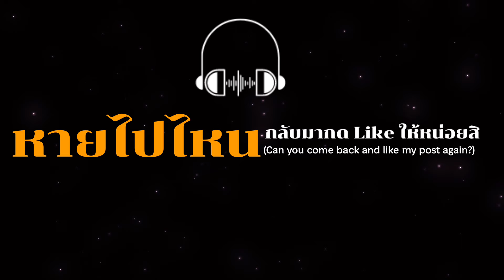Music l หายไปไหน กลับมากด Like ให้หน่อยสิ Can you come back and like my post again?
หายไปไหน กลับมากด Like ให้หน่อยสิ
Can you come back and like my post again?
Lyrics & Melody : Krit Phattanasing

**[ท่อน Hook]**
ทุกครั้งที่ฉันไปไหน ฉันโพสต์ลงโซเชียลทุกที
กินอะไรอยู่ไหนต้องแชร์ ให้เธอได้เห็นกันทุกนาที
แล้วเธอคนแปลกหน้าก็มากด Like คอมเมนต์
จากแค่เพียงสั้น ๆ กลายเป็นเราทักแชทคุยกันทุกวัน

**[ท่อน 1 - แร็ป]**
แรก ๆ ก็แปลกดี ไม่คิดว่าเธอจะมากด Like ให้
โพสต์อะไรทำไมเธอมาไว เกินไป
แค่กาแฟสักแก้ว อาหารเช้าแค่ถ่าย
เธอก็มาอยู่ตรงนี้ทุกทีทุกบ่าย
คอมเมนต์ดี ๆ ส่งใจให้กัน
จากแปลกหน้า ก็เริ่มสนิทกันทุกวัน
เราคุยกันในแชทจนสายตาสบ
หัวใจเต้นไป เธอรู้ไหมมันทำให้รักเริ่มอยากคบ

**[ท่อน Pre-Hook]**
แต่แล้วเธอก็หายไปไม่ออนไลน์
ทุกโพสต์ฉันเหงา ไม่มีกด Like
(กลับมากด like กันเหมือนเดิมได้ไหม)
ความรู้สึกดี ๆ ที่เคยมีกลับเงียบไป

**[ท่อน 2 - แร็ป]**
เดือนนึงแล้วที่เธอไม่มาไลค์ ไม่มาแสดงความคิดเห็น
ฉันทักไปในแชท ก็ไม่อ่านไม่ตอบสักคำ
จากคนที่เคยส่งกำลังใจตอนเธอทำงาน
กลายเป็นฉันต้องนั่งคิด เธอหายไปไหนกัน
มันเหมือนฉันอยู่คนเดียวในโลกนี้
โพสต์รูปอะไรก็ไร้คนมาดูดี
ไม่เหมือนก่อน ที่เธออยู่ตรงนี้
ตอนนี้หายไปเหมือนไม่มีเธอแล้วคนดี

**[ท่อน Pre-Hook]**
แต่แล้วเธอก็หายไปจากออนไลน์

**[ท่อน Outro]**
อย่าทำให้ฉันรู้สึกดีแบบนี้แล้วหายไป
กลับมากด Like หรือบอกลาสักทีได้ไหม
ความรู้สึกนี้ฉันเก็บไว้
แต่ใจมันเหงา รอเธอกลับมาไลค์...

ออร์แกน 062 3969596
Line :: ana_fanclub